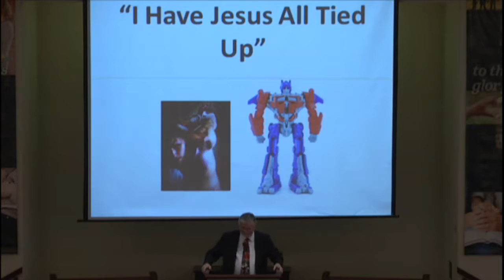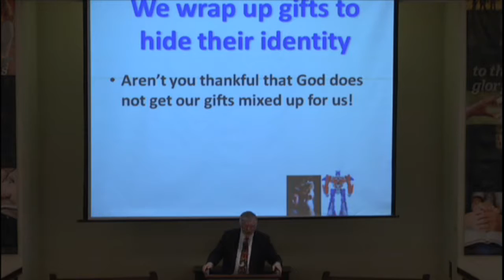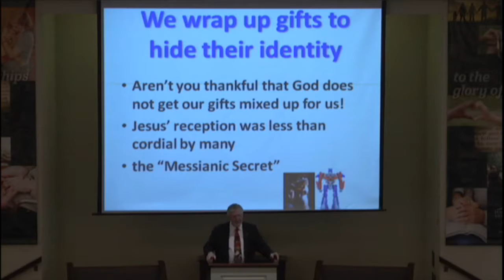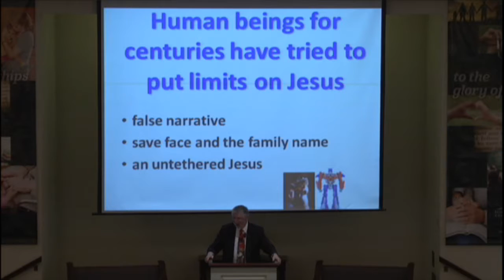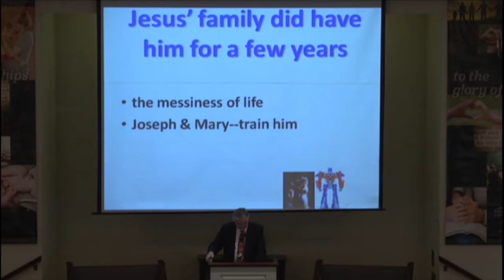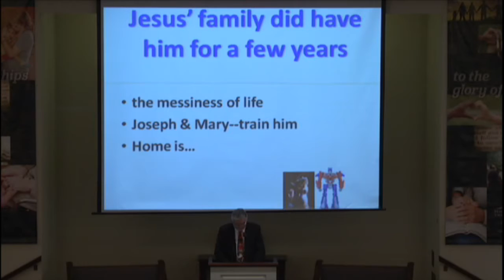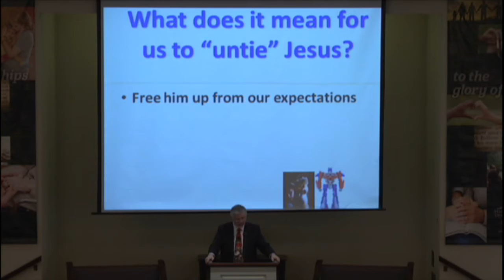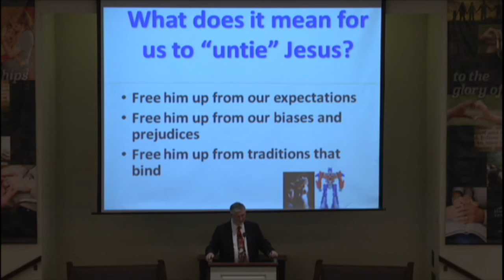I Have Jesus All Tied Up, Curtis McClane sermon, 2016-12-11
Curtis opened with a story about overhearing his 5-year-old say this phrase. The father peeked in to see what the boy was doing and found him playing with a nativity set and a transformer. Humans have long tried to put limits on Jesus. Jesus was with his family for a time on earth. What if Jesus was the subject of the movie “It’s a Wonderful Life” so we could see what would happen without Jesus? How can we “untie” Jesus? We must free him from our expectations, our biases, prejudices, and traditions that bind inappropriately.